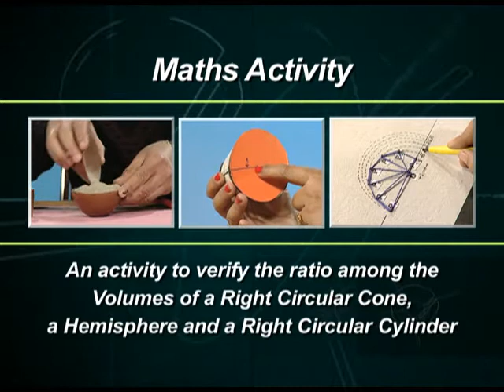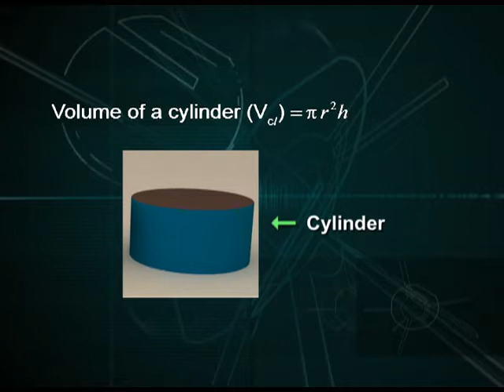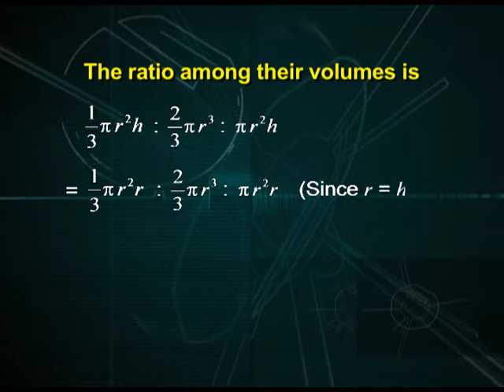NCERT Maths Activity 27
This is a program based on Mathematics; covers an activity toy for verifying the ratio among the volumes of a right circular cone, a hemisphere and right circular cylinder